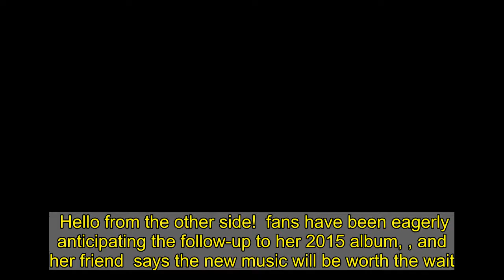Adele's Friend Alan Carr Teases `Amazing' New Music From Highly Anticipated 4th Album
Hello from the other side! fans have been eagerly anticipating the follow-up to her 2015 album, , and her friend says the new music will be worth the wait.  "I've heard some tracks on it," the British talk show host, 44, said during a conversation for with RuPaul's Drag Race judge on Wednesday, January 13. "Oh my gosh, it's so amazing. It's so amazing."  Carr gushed over the Grammy winner, 32, whose unique vocals are like nothing he's heard before. "I said to her, I said, `That voice is like an old friend.' It's like an old friend. Because there are some people [on] the charts who sound a bit like and you go, `Oh they sound [like] ,' and then when you hear 's voice again you go, `Oh no, there's only one. There's only one .'"  The "Set Fire to the Rain" singer previously discussed her upcoming album in an Instagram comment in June 2020 and gave an excited fan a reality check about the record's timeline amid the coronavirus pandemic.  "Teaser? Albums coming out today???! Tell me now!!!" the follower begged at the time. The "Someone Like You" singer simply replied, "Of course it's not. Corona ain't over. I'm quarantining. Wear a mask and be patient."  Four months later, hinted that new songs were on the way - but not quite ready - while hosting . "Now I know there's been a lot of chatter about me being the host. I've seen all of it. Like, `Why isn't she the musical guest?' and stuff like that, and there's a few reasons," she said in October 2020. "My album's not finished and I'm also too scared to do both. I'd rather just put on some wigs . have a glass of wine or six and just see what happens. Who knows?"  As fans continue to wait on the edge of their seats for more, rumors surfaced on social media that the "Hometown Glory" singer was cooking up a collaboration with . "Allegedly, album is set to release in February . ft. may be the lead single?" one Twitter user claimed earlier this month, sparking waves of conspiracy theories about new tracks from the two powerhouse artists.  Similar rumors came about two years prior when OneRepublic singer teased that his band was working on something top-secret with , and the "Formation" songstress, 39. To fans' dismay, Tedder, 41, later asserted that he was "utilizing sarcasm, kidding, and a joke simultaneously."  "Come onnnnnnnnn people!!" he wrote in an Instagram Story in September 2019. "All that said - wouldn't that be a [fire] collab? I'd stream it."